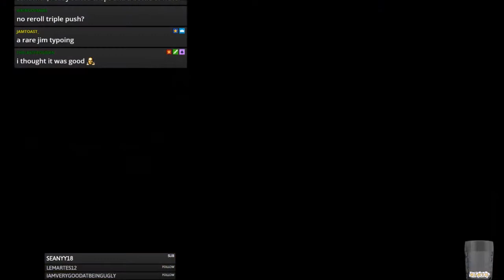Blood Bowl 2 - TEAM FANTASTIC X vs. Dark Elves - Match 24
Jimmy Fantastic's Chaos vs. Dark Elves
Came back with a lot better attitude - and a lot better dice!